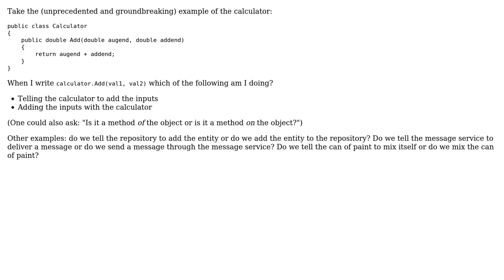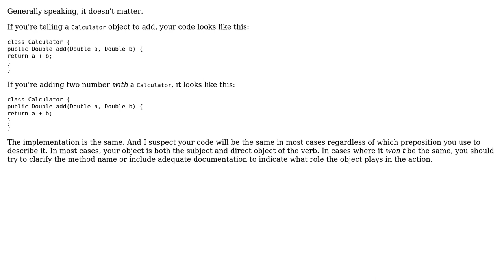Do we tell the object to do something or do we do something (on/with/to/etc.) the object?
Software Engineering: Do we tell the object to do something or do we do something (on/with/to/etc.) the object?